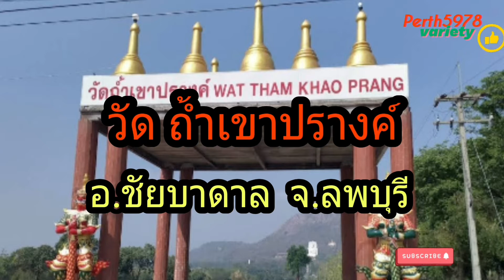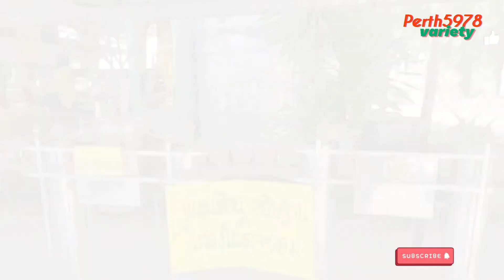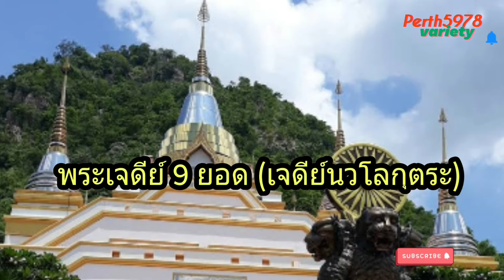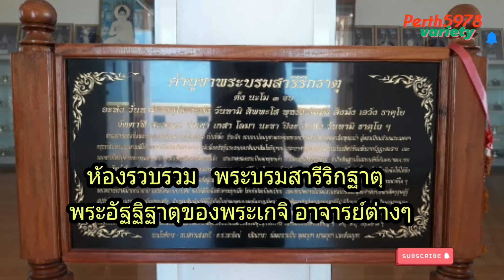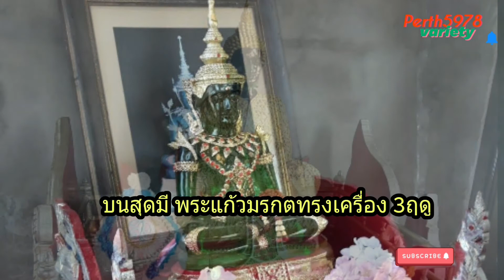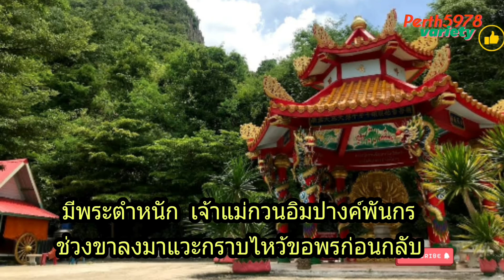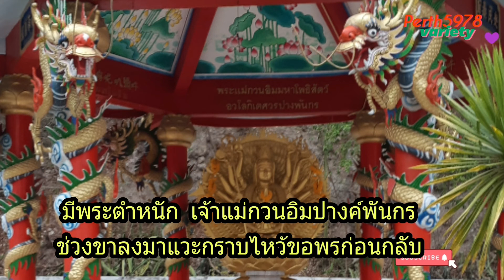เที่ยวไทย เที่ยววัด วัดถ้ำเขาปรางค์ ลพบุรี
พระพุทธรูปปางปฐมเทศนาองค์ใหญ่สีขาว พระเจดีย์ 9 ยอดศูนยรวม พระบรมสารีริกธาตุ พระอัฐฐิธาตุของพระเกจิอาจาร์ยมากที่สุด
        วัดถ้ำเขาปรางค์ ลพบุรี
วัดถ้ำเขาปรางค์  ตั้งอยู่ในตำบลนิคมลำนารายณ์ อำเภอชัยบาดาล จังหวัดลพบุรี ซึ่งเดิมเป็นวัดป่า  ได้มีการพัฒนาและสร้างเจดีย์ เพื่อเก็บพระบรมสาริกธาตุที่อัญเชิญมาจากประเทศอินเดีย รวมทั้งอัฐิบริขารของบูรพาจารย์สายกรรมฐาน จนถึงอัฐิธาตุของบูรพาจารย์ทั่วประเทศ และบรรจุพระบรมสารีริกธาตุของพระบรมศาสดาเอกของโลกบนยอดเจดีย์ องค์เจดีย์สวยเด่นเป็นสง่ามองเห็นได้แต่ไกล  นักท่องเที่ยวที่ขยันเดินขึ้นไปบนยอดเจดีย์  นอกจากจะได้กราบไหว้พระธาตุแล้ว  ทิวทัศน์ด้านบนเมื่อยามแดดร่มลมตกก็มองดูสวยงามคุ้มค่าจริงๆ กับการเหน็ดเหนื่อย  คาดว่าในอนาคตอันใกล้นี้ก็จะกลายเป็นของคู่บ้านคู่เมืองของคนอำเภอชัยบาดาล จ. ลพบุรี ได้ภูมิใจกัน
ประวัติวัดถ้ำเขาปรางค์
เมื่อ พ.ศ.2516 มีพระภิกษุรูปหนึ่งเดินธุดงค์ผ่านมาทาง อ.ชัยบาดาล มาถึงที่ซึ่งเป็นป่ารกชัฏและไร่ข้าวโพดของชาวไร่ ในภูมิภาคแถบนี้ซึ่งชาวบ้านเรียกว่า เขาล้อมฟาง ท่านได้พิจารณาแล้วเห็นว่าเป็นที่ สัปปายะ ถูกจริตของตน อากาศ อารมณ์ อาหาร เหมาะที่จะเป็นที่ปลีกวิเวกหาความสงบหลีกหนีจากความวุ่นวายภายนอก เพื่อความหลุดพ้นของตนตามที่ได้ตั้งใจไว้ จึงหยุดพักและตั้งสัจจาอธิษฐานในการสร้างวัด ณ ที่แห่งนี้ซึ่งยังเป็นป่า อุดมไปด้วยสัตว์ป่าอันตรายนานาชนิด ท่านจึงได้อาศัยจำวัดและปฏิบัติกิจของสงฆ์บนยอดเขาในเบื้องต้นเป็นเวลา 15 ปี เป็นที่ทุรกันดาน ขาดแคลนไปทุกอย่าง ขาดน้ำกิน น้ำใช้ โดยท่านใช้น้ำหนึ่งขันต่อหนึ่งวัน เป็นเช่นนี้นานนับ 15 ปีแต่ก็เป็นที่พอใจและภูมิใจของพระธุดงค์รูปนั้น ซึ่งภายหลังได้ทราบชื่อว่า พระสุวัฒน์ คัมภีรปัญโญ แห่งสำนักวัดอโศการาม จ.สมุทรปราการ ศิษย์เอกของท่านพ่อลี หรือ พระเดชพระคุณท่าน เจ้าคุณพระสุทธิธรรมรังษีคัมภีย์ เมธาจารย์ ผู้จัดงานเฉลิมฉลอง 25 ศตวรรษหรือ งานกึ่งพุทธกาลของไทยและเป็นผู้นำกองทัพธรรมของพระอาจารย์มั่น ภูสิทัตโต ในการเผยแผ่พระพุทธศาสนา
ต่อมาในปี พ.ศ.2527 มีคณะศรัทธาได้ซื้อที่บริเวณเชิงเขาล้อมฟางถวายจำนวน 20 ไร่ และได้ขออนุญาตจัดสร้างวัดในปี พ.ศ.2531 หลวงพ่อสุวัฒน์ จึงได้ลงจากเขามาอยู่ในที่ดินที่สร้างวัด บริเวณเชิงเขาล้อมฟางอย่างถาวร และได้สร้างเสนาสนะกุฏิ โบสถ์ วิหาร และถาวรวัตถุต่าง ๆ และได้รับพระราชทานวิสูตคามสีมาเมื่อพ.ศ.2539 และในปี พ.ศ.2544 หลวงพ่อสุวัฒน์ ได้ดำริสร้างเจดีย์ นวโลกุตตระหรือเจดีย์ 9 ยอด งบประมาณ 15 ล้านบาท เพื่อรวบรวมอัฐบริขารของบูรพาจารย์สายกรรมฐานรวมถึงอัฐิธาตุของบูรพาจารย์ทั่วประเทศ และบรรจุพระบรมสารีริกธาตุของพระบรมศาสดาเอกของโลกบนยอดเจดีย์ และเป็นที่กราบไหว้แก่พุทธศาสนิกชนทั่วไป ต่อมาในปี พ.ศ.2543 พระสุวัฒน์ คัมภีรปัญโญ ได้รับพระมหากรุณาธิคุณโปรดเกล้าพระราชทานสมณศักดิ์พระครูสัญญาบัตรที่ พระคัมภีร์ปัญญาคุณเจ้าอาวาสวัดราษฎร์ ชั้นโท